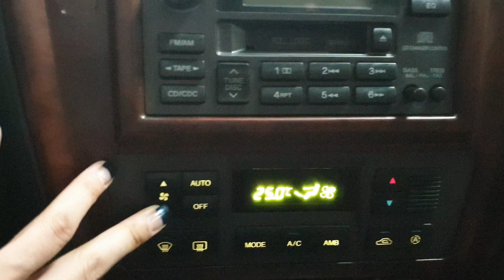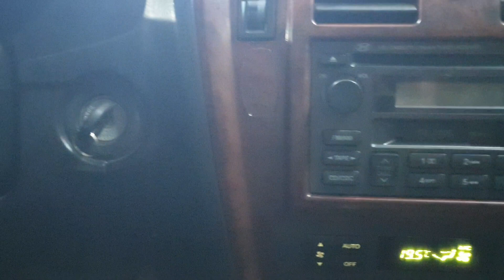2002 Hyundai Terracan JX290 4WD A/T SUNROOF*OFF ROAD/066647